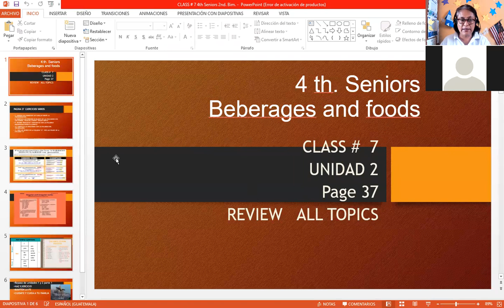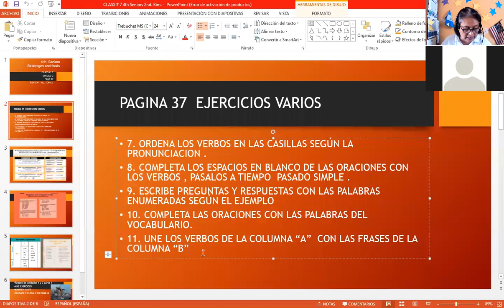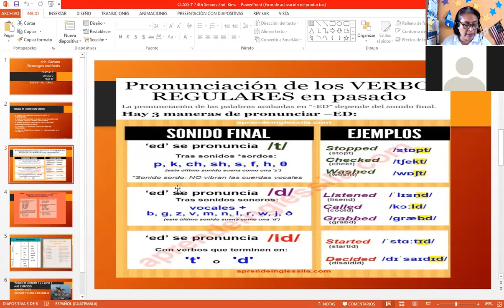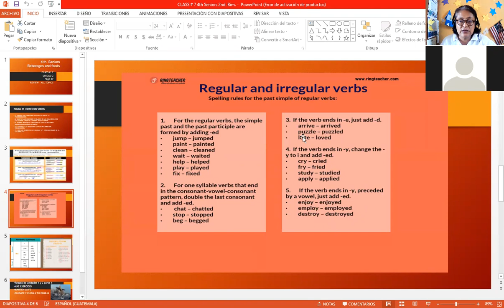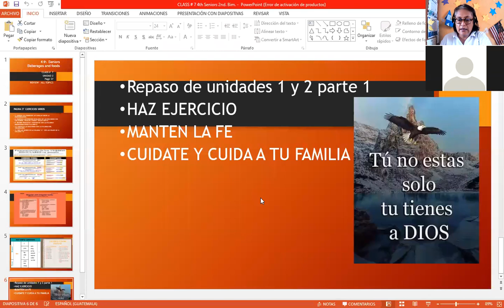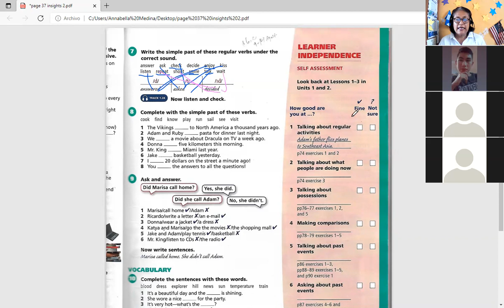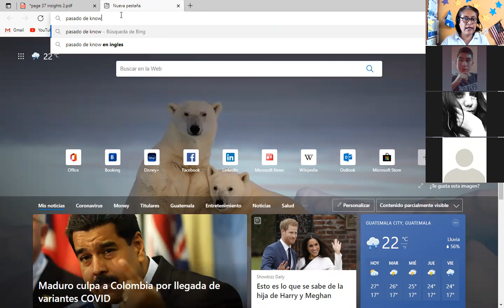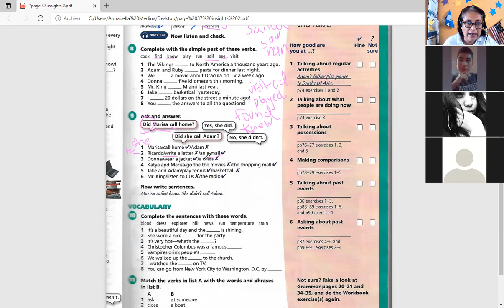class # 7 4th seniors 2nd Bim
UNIDAD 2  Page 37
REVIEW   ALL TOPICS